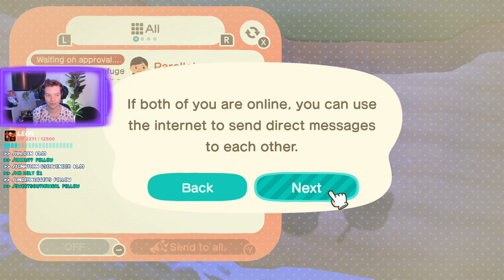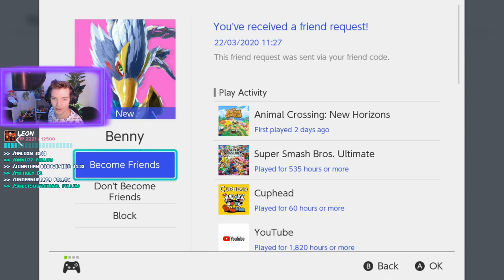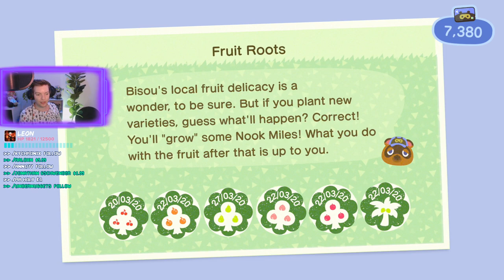Multiplayer! Animal Crossing New Horizons Gameplay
Join me in playing Animal Crossing New Horizons on Nintendo Switch.
Friend ID: SW-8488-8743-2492 (Memebers get Priority)

Help the stream reach 100 Likes by clicking Like NOW! 😊
GT: Rebel181 join me in playing on Xbox One

🚔 Rules:  🚔
No Spam

What do I use to stream?
Headphones: Razer Nari Ultimate
Elgato HD60S Capture Card
Elgato StreamDeck
Controller: Razer Wolverine Ultimate
Light Setup: Philips Hue
Elgato: Camlink 4k

Stream Only:
Use !rules to view the stream chat rules. !Help for a list of commands or !games to learn about games you can play.
Earn SWAG Bux just by watching to spend on games and enter Giveaways!